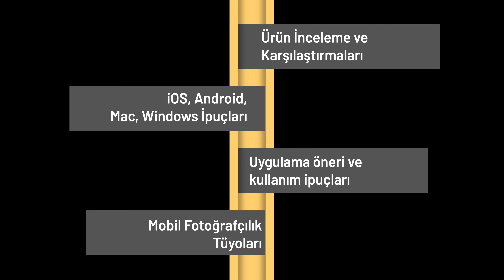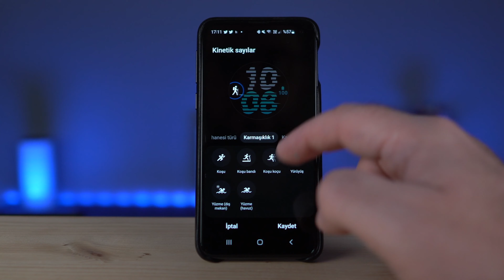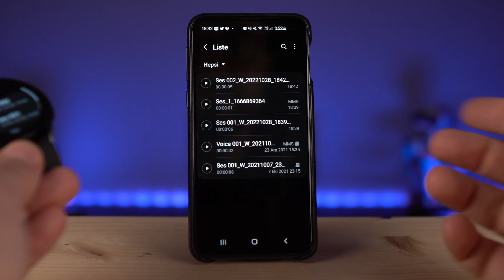Samsung Galaxy Watch 4 & 5 İpuçları ⌚️ | One UI Watch 4.5 Yenilikler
Giyilebilir, takılabilir, taşınabilir veya sabitlenebilir her türlü Akıllı Teknoloji hakkında ipuçları paylaştığım Youtube kanalıma hoş geldiniz. Bu hafta tam da sizden gelen taleplerden sonra Google Wear OS yüklü Samsung Galaxy Watch 4 ve 5 serisi Ekim ortasında One UI Watch 4.5 sürümüne güncellendi. Ben de oldukça güzel yenilikler eklendiğini fark edince en çok beğendiğim 8 ipucunu sizler için bir araya getirdim.